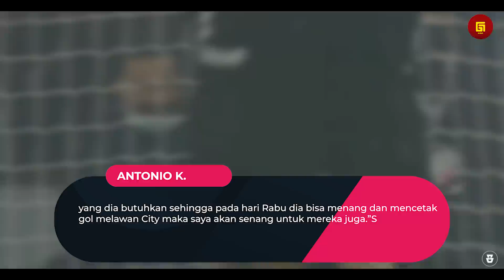“Mode Alien AKTIF Leonardo Terdiam” Lihatlah Bagaimana Messi Mengaktifkan Mode Aliennya Bersama PSG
Basya